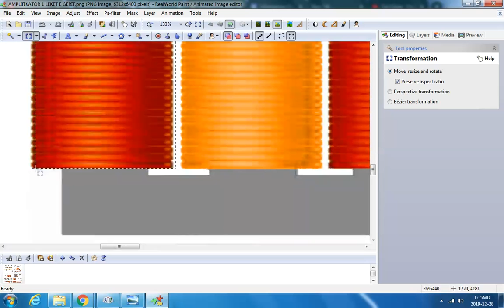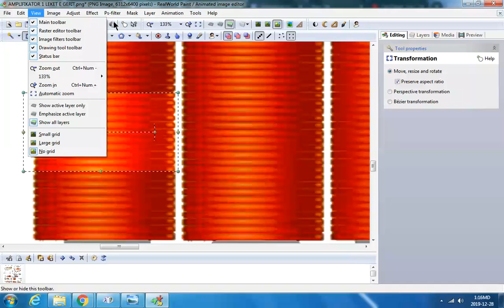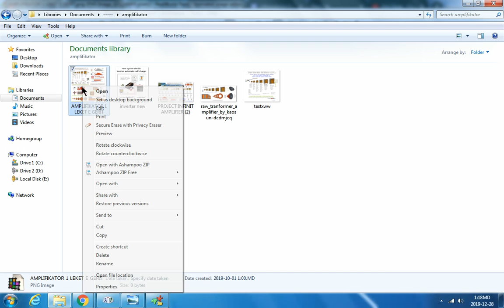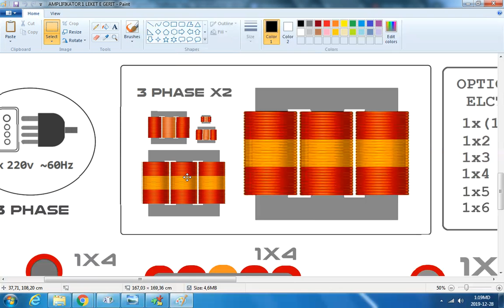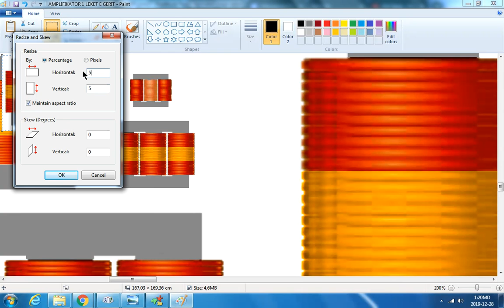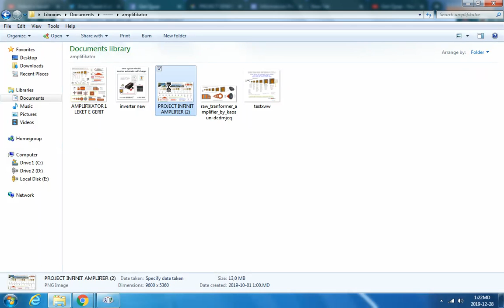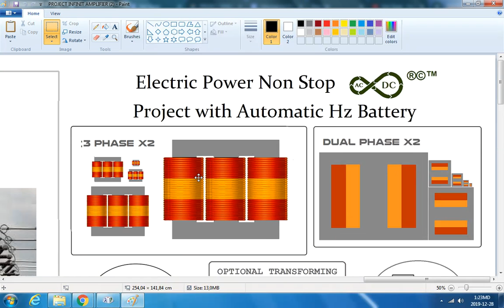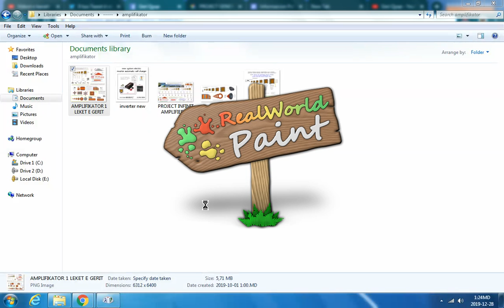new modification detail projects © modifications